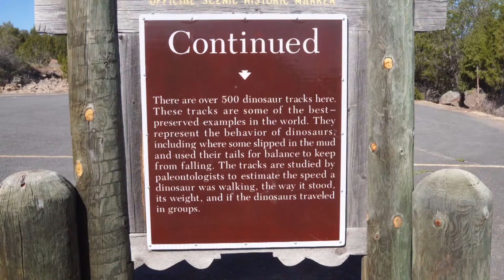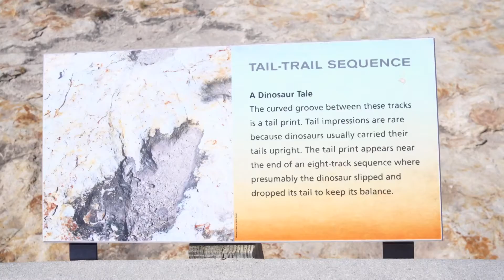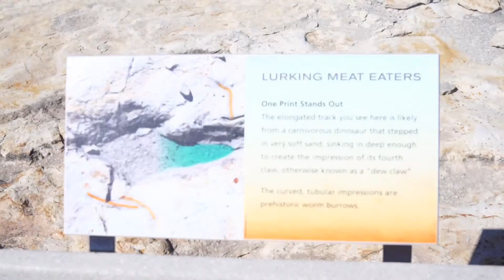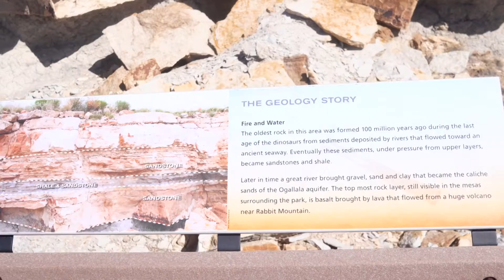Dinosaur Tracks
Clayton Lake State Park, in Northeast New Mexico, contains a hidden treasure.  Besides turkey, deer, catfish, rainbow trout, largemouth bass, walleye, sunfish, carp, and bullheads; this lake has one more thing to offer.  This lake has over 500 dinosaur tracks just a short hike from the main parking area.  In this video you will see the different tracks of plant and meat eating dinosaurs as well as a very precocious Pomeranian.